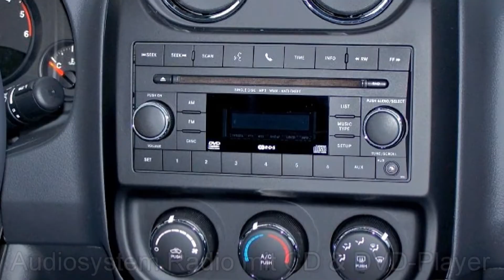Jeep Compass 2.2 CRD Sport CD631157 Black uni 2012 "MotorVillageBerlin"